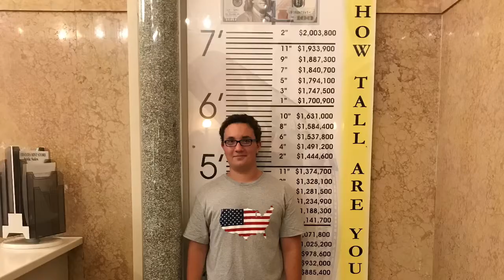Pack With Me For Washington D.C & Pic Collage!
Washington D.C was so much fun but it was really 🥵, other than that I enjoyed my annual summer vacation trip with my family 😌 I hope you guys enjoyed  watching me what I pack and some pictures of the trip! Sadly I didn’t have any time at all to vlog!

If you enjoyed this video, give it a 👍🏻, subscribe if you’re new, comment whatever‼️ Hit that post notifications 🛎Let’s get to 700 subscribers by the end of this summer‼️You already know we growing🤷🏼‍♂️